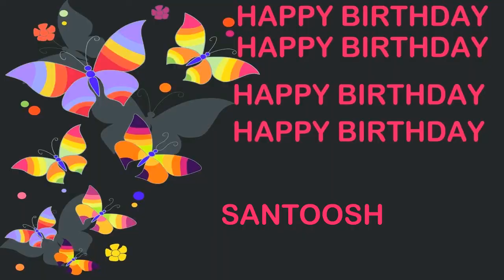Santoosh Birthday Postcards & Postales - Happy Birthday